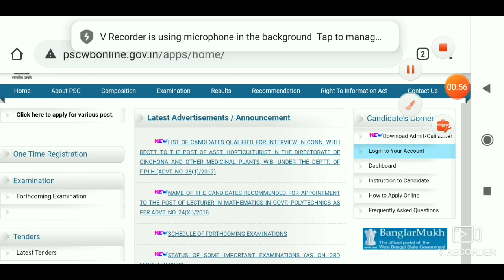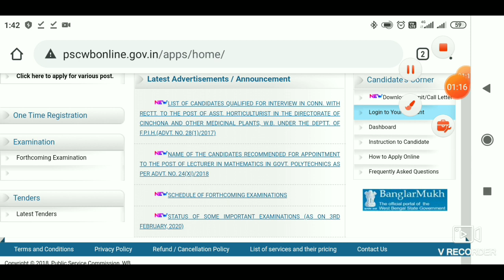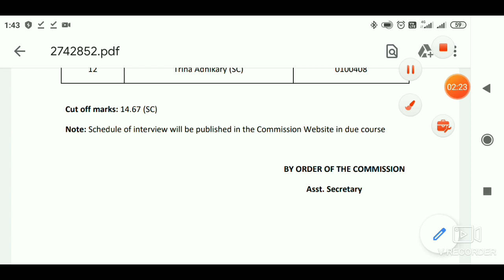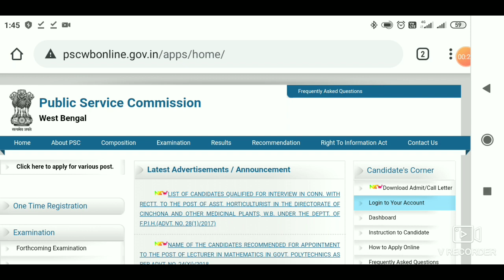PSC release new notice, চাকরির পরীক্ষার ফল বেরোলো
পিএসসি কয়েকটি চাকরির পরীক্ষার ফল বের করল ওয়েবসাইটে নোটিশ দিয়েছে। ভালো করে দেখে নিন। পড়ার নতুন উদ্যম পাবেন।